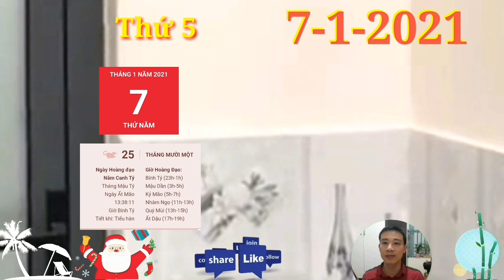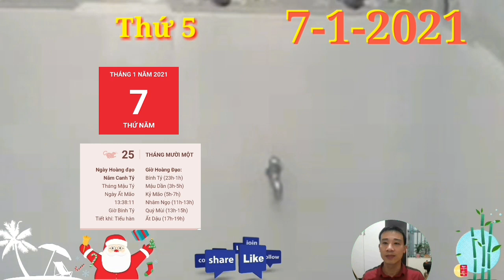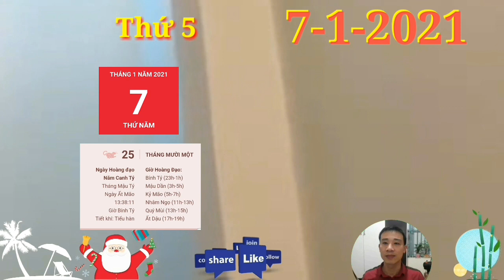☯TU VI HANG NGAY☯ THỨ 5 ngày 7/1/2021 Con Giáp MỞ ĐẠI TIỆC ĂN MỪNG- TRÚNG QUÁ TO, GIÀU QUÁ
1. Tử vi tuổi Tý, THỨ 5 ngày 7/1/2021 cực chuẩn
Thực Thần chỉ lối dẫn đường, Thần Tài mang theo tài lộc tới tận nhà cho bản mệnh. Bạn có cơ hội kiếm tiền ngay trước mắt, chỉ chờ đưa tay nắm bắt là sẽ có thể thay đổi vận mệnh cho cuộc đời mình.
2. Tử vi tuổi Sửu, THỨ 4 ngày 6/1/2021 cực chuẩn
Thiên Ấn soi đường, vận trình công danh sự nghiệp của bản mệnh lên như diều gặp gió. Bản mệnh có nhiều ý tưởng và không ngừng suy nghĩ, tìm tòi sáng tạo để có thể giúp cho công việc ngày càng phát triển hơn, đó là lý do mà cấp trên chọn bạn để làm người đứng đầu chèo lái con thuyền.

3. Tử vi tuổi Dần, THỨ 5 ngày 7/1/2021 cực chuẩn
Tuy nhiên, trong ngày Chính Tài xuất hiện, vận thế tài lộc của người tuổi Dần đang lâm nguy. Dù đã để ra cho mình được một khoản kha khá nhưng bạn lại có phần rụt rè, không dám mạnh tay với những chuyện liên quan đến bạc tiền.
4. Tử vi tuổi Mão, THỨ 5 ngày 7/1/2021 mới nhất
Thiên Tài trợ mệnh nên đường tài lộc khởi sắc rõ rệt. Chuyện làm ăn buôn bán suôn sẻ vô cùng, đi đâu cũng gặp người tốt giúp đỡ.
5. Tử vi tuổi Thìn, THỨ 5 ngày 7/1/2021 cực chuẩn
Chính Ấn trợ lực, người tuổi Thìn có cơ hội thăng quan tiến chức, nâng cao địa vị của mình. Tài năng và những gì bản mệnh thể hiện hoàn toàn thuyết phục mọi người. Bạn chẳng những có thể đảm nhiệm tốt công việc của mình mà còn có thể giúp cho cả tập thể cùng đi lên.
6. Tử vi tuổi Tị, THỨ 5 ngày 7/1/2021 cực chuẩn
Hôm nay là thời điểm khá thích hợp để những anh chàng, cô nàng còn độc thân bày tỏ tình cảm với người mình thích. Hãy dũng cảm và thổ lộ lòng mình nhé, thà thất bại một lần còn hơn cứ chôn giấu mãi trong lòng.
7. Tử vi tuổi Ngọ, THỨ 5 ngày 7/1/2021 cực chuẩn
Đó có thể không phải là người thành công có tiếng nhưng phải là một người có uy tín. Sự thành công của cuộc hợp tác phụ thuộc vào nhiều yếu tố, lợi nhuận thu về cũng vậy.
8. Tử vi tuổi Mùi, THỨ 5 ngày 7/1/2021 mới nhất
Mùi Mão Bán Hợp đem lại cho người tuổi Mùi điềm may trong làm ăn buôn bán. Xin chúc mừng bạn nằm trong Top 4 con giáp giỏi kinh doanh, càng làm ăn càng phát đạt.
9. Tử vi tuổi Thân, THỨ 5 ngày 7/1/2021 cực chuẩn
Thân cần quan tâm hơn đến công việc vì có nhiều chi tiết đang bị bạn bỏ qua. Bản mệnh cũng đừng tiết lộ bí mật cho đồng nghiệp xung quanh để tránh trường hợp bị vạ lây vì lòng đố kị của người khác.
10.  Tử vi tuổi Dậu, THỨ 5 ngày 7/1/2021 cực chuẩn
Dậu đang tiến triển theo chiều hướng tốt đẹp. Vận mệnh nằm ở trong tay, bạn vững vàng tự mình quyết định mọi thứ, kiên tâm bền chí với những gì mình đang theo đuổi.
11.  Tử vi tuổi Tuất, THỨ 5 ngày 7/1/2021 cực chuẩn
Chính Ấn xuất hiện mang thêm những tín hiệu tốt trên con đường công danh sự nghiệp cho người tuổi Tuất. Bản lĩnh cùng những trải nghiệm quá khứ sẽ giúp bạn vượt qua được những nỗi âu lo thường trực trong lòng bản mệnh ngày hôm nay.
12.  Tử vi tuổi Hợi, THỨ 5 ngày 7/1/2021 cực chuẩn
Hợi nên ghi nhớ một điều rằng, vấp ngã và thất bại là một phần không thể thiếu trong cuộc đời này. Hãy lấy đó làm bài học cho mình và cố gắng bồi dưỡng năng lực cũng như tinh thần tốt hơn để có thể giải quyết vấn đề hiệu quả.